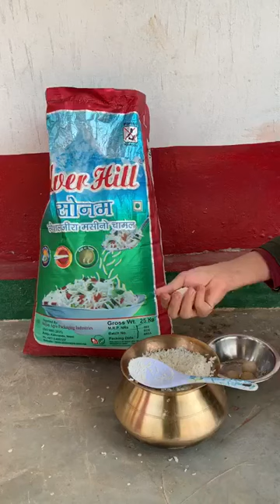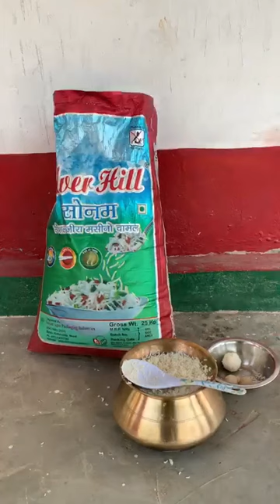oh my god ।। यस्तोपनि हुँदो रहेछ नेपालमा प्लाष्टिकको चामल ।। सजग हौँ ।। सक्दो सेयर गरौँ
यो भिडियो नेपालको धादिङ जिल्लाको थाक्रे गाउँपालिका बस्ने व्यक्तिबाट बनाइएको हो । चामल आगोमा हाल्दा एकै पोको भएर पग्लिन्छ । पकाएर डल्लो पारेर पछार्दा बल जस्तै उफ्रन्छ ।

हाम्रो च्यानलको हरेक भिडियोलाई लाईक कमेन्ट र सेयर गर्नुहोला है..च्यानल सव्सक्राईभ गर्नुभएको छैन भने गरिहाल्नुस है ।
Note- यदि तपाईसंग पनि केहि अनौठो कला छ र तपाई नजिकका व्यक्ति कोहि त्यस्तो प्रतिभावान हुनुहुन्छ भने यस फेसबुक पेजमा म्यासेज गर्न सक्नुहुनेछ ।